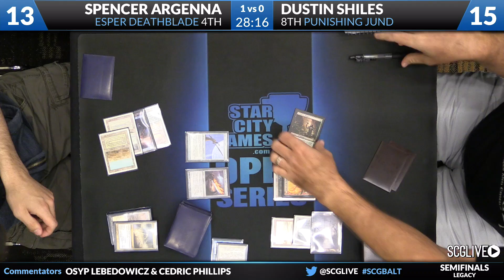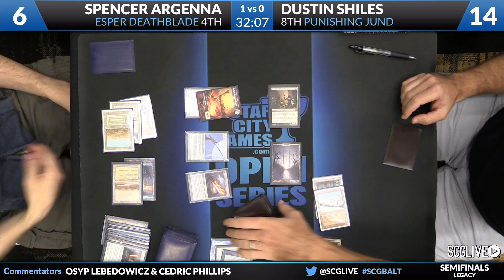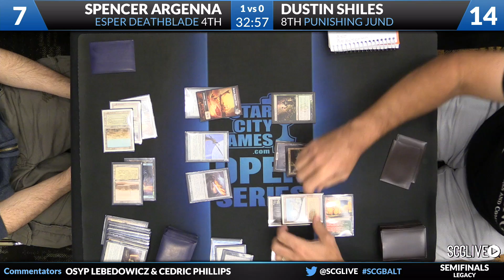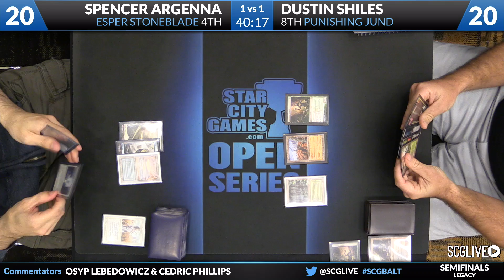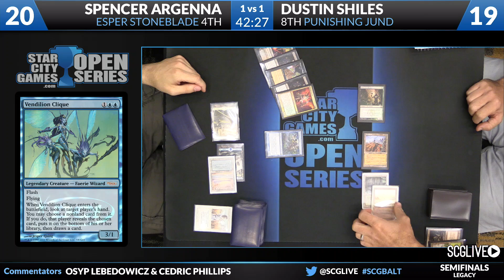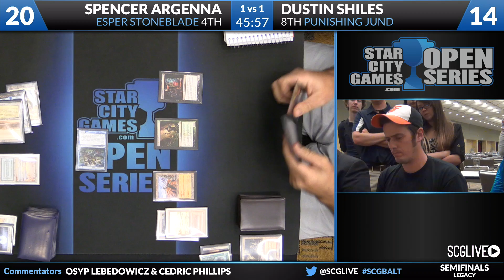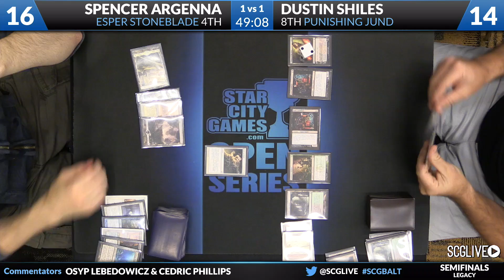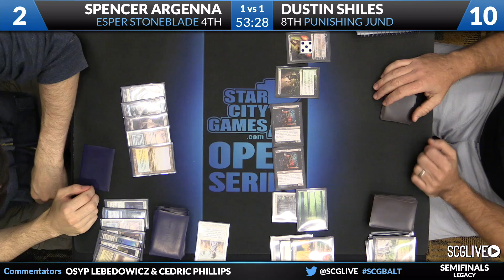SCGBALT - Legacy - Semifinals B - Spencer Argenna vs Dustin Shiles [Magic: the Gathering]